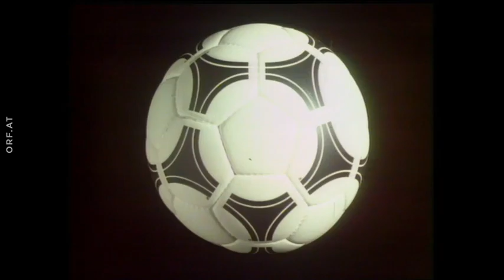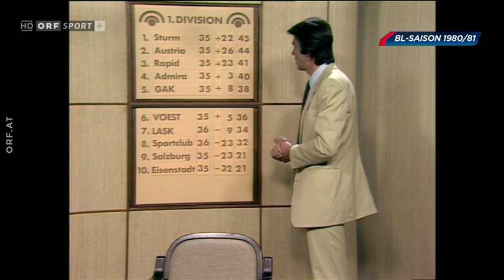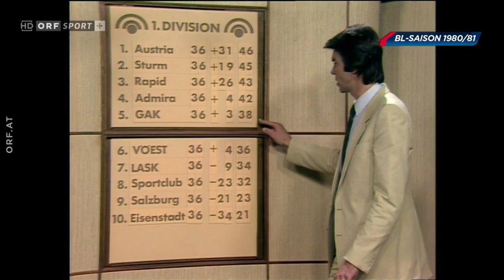Österreichische Bundesliga Saison 1980/81